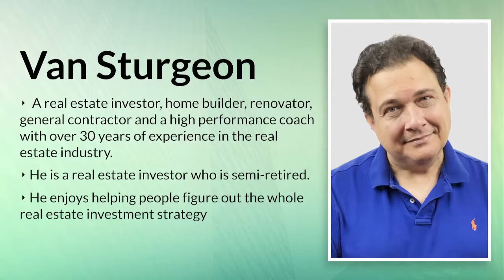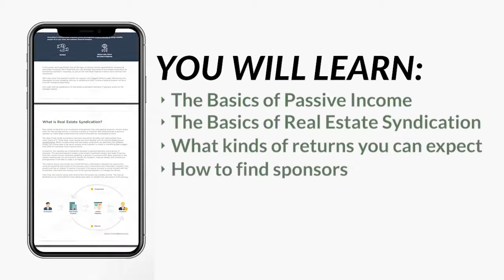Building a Process for Successful Renovation Projects with Van Sturgeon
Download ”A Guide to Passively Investing in Commercial Real Estate”

To have a smooth and stress-free renovation project, there are important steps that you need to take or consider like identifying and validating your goal, figuring out your budget, and creating a scope of work. Our guest this TechandTacticsTuesday walks us through the process and gives some great tips on what to do in each of these steps and how to work with general contractors.

Van Sturgeon is a real estate investor and renovations expert. He lays out many things that you need to know as an operator whether you’re remodeling a duplex or a 200-unit apartment building, these tips are going to be very helpful to you as you prepare to have a successful renovation project.